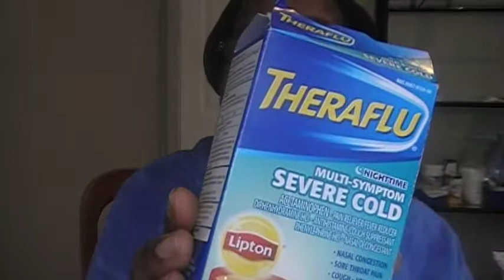HEALTH & WELLNESS/THERAFLU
DONNA'S SPOT